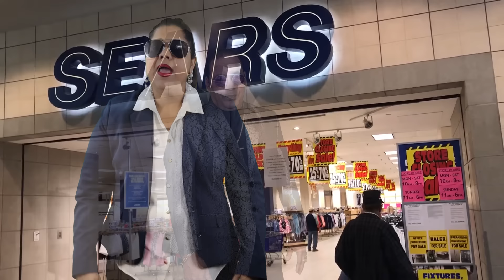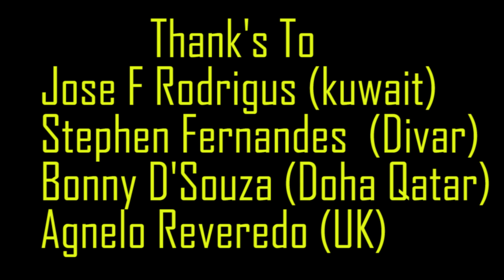Fight For Our Right Song By Francis Fernandes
Fight For Our Right, Francis De Mungul,Elsie Falcao,BJP,Congress,Monoj RG,indian,Bharatiya Janata Party,Indian Alliance,Government of India,Goa Poletics,Goan Revolutionary Party,